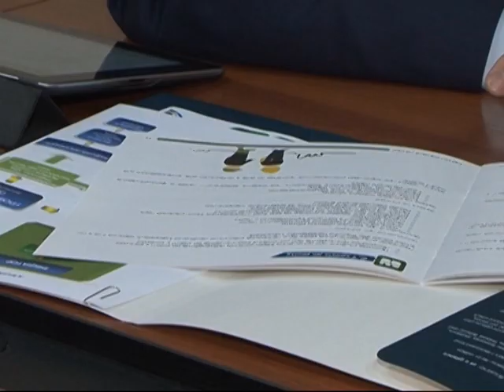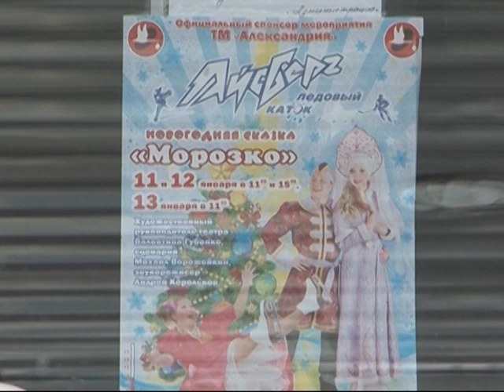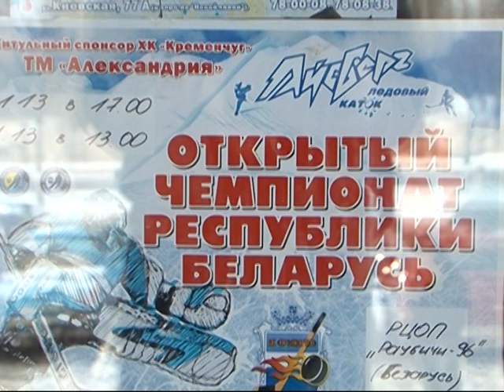Кременчуцькі новини від 11.01.2013 року